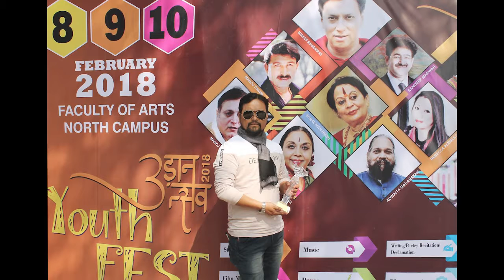Udaan Festival 2k18. मधुर भंडारकर, Manoj Joshi Indian, मालिनी अवस्थी-Kalabhumi Arts talent.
This Udaan Festival provided the students with opportunities to explore and enhance their Technological and Cultural interest and motivated them to execute their thoughts in this real world.
In this Festival Many artists and student had represent their art interest...

{मधुर भंडारकर }
निर्देशक · अभिनेता · अभिनेत्रियाँ · पटकथा लेखक · संगीतकार

{मालिनी अवस्थी}
गायिका
भारत सरकार ने उन्हें नागरिक सम्मान पद्म श्री से 2016 में सम्मानित किया।

{मनोज जोशी}
फ़िल्म अभिनेता
सम्मान पद्म श्री से सम्मानित किया।

Mr. Asgar Ali is the Founder & Principal of this temple of art, Kalabhumi.
He contribution to building Kalabhumi into a fine institute where students are imparted with the knowledge of art.

Ali is a maestro in the field of fine arts. Mr. Asgar Ali (Director) Kalabhumi Institute, has been able to catapult student dreams into success stories for the last 15 years in this competitive world.
His name is Registered in the World Records for best contribution in the fine arts fields:
Limca Book of Records
High Range Book of World Records
Marvelous Book of Records

Mr. Asgar Ali is the key member of many of the panel of judges in the events, competitions organized by schools, embassies, societies like Shri Venkateshwar International School, Bal Bharti School, Vandana International School, GD Goenka School, Dwarka, the embassy of Assam etc.

Mr. Asgar Ali had the honour of winning laurels from renowned personalities for his extraordinary talent and hard work.

President of India Pranab Mukherjee (2008)
Former Chief Minister of Delhi Mrs. Sheila Dixit(2009)
Member of Parliament, Rajy Sabha Shri Jyotiraditya Madhavrao Scindia (2009)
Minister of Railways Shri C P Joshi (2010)
15th Speaker of Lok Sabha Meera Kumar (2010)
Lt. Governor of Delhi Shri Najeeb Jung(2011)
Minister of Law and justice of India Kapil Sibal (2014)
Chief Minister of Jammu and Kashmir Farooq Abdullah (2015)
Minister of Science Dr. Harsh Vardhan(2015)
Current Chief Minister of Delhi Shri Arvind Kejriwal(2015)
Deputy Chief Minister of Delhi Shri Manish Sisodia(2016)
Minister of employment, development, labour & general administration of Delhi Shri Gopal Rai(2017)
Cabinet minister of India Shri Arjun Munda(2017)
President of INC Mrs Sonia Gandhi(2017)
Minister of law &Justice of India Shri Ravi Shankar Prasad (2018)
Member of the Lok Sabha Mrs. Maneka Gandhi (2018)
Commissioner income tax Mrs.Sangeeta Gupta(2018)
Minister of home affair Shri Amit Shah(2018)
Transport & Environment minister of Delhi Shri Kailash Gahlot (2018)
Cabinet minister in the govt. of India Shri. Satyendra Kumar Jain(2019)
Minister of Finance of India Mrs. Nirmala Sitharaman (2019)
Chief Minister of Haryana Shri Manohar Lal Khattar (2019)
Padma Vibhushan, Padma Bhushan Padma Shri Artists
Padma Bhushan Awardee Artist, honourable Akbar Padmasee
Padma Vibhushan, Padma Bhushan and Padma Shree Artist, honourable Sayeed Haider Raza, S.H. RAZA
Padma Bhushan and Padma Shri Artist, honourable Ram V Sutar Ji(Design statue of Unity in Gujrat)
Padma Shri Artist, honourable Paresh Maity
International Sculpture, illustration, Painting Artist Subodh Gupta
Padma Shri Photographer & photojournalist Artist Raghu Rai
General Director of National gallery of modern arts, honourable Adwaita Gadanayak
Director of National gallery of modern arts, honourable Rajiv Lochan
Padma Bhushan Awardee Owner of MDH, honourable Mahashay Dharampal Gulati
Dean of Jamia Millia Islamia University (Fine Arts) Prof Sadre Alam
Renowned Fashion and beauty Designer
India Fashion Designer Ritu Beri
CEO of Shahnaz Herbals Inc. Padma Shri Artist Shahnaz Husain.
Former Indian Fashion Designer Manish Malhotra
Indian actress & model Mahima Chaudhury
Renowned Singer, Poet and Film Industry
Bollywood film score composer, instrumentalist, violinist and music director Ismail Darbar
Indian Playback Singer Alka Yagnik
Indian Playback Singer Udit Narayan
Indian Singer Malini Awasthi
Indian Poet Kumar Vishwas
Indian poet Ashok Vajpeyi
Indian Film Director Madhur Bhandarkar
President of Asian Academy of Film & Television Sandeep Marwah
Indian actress, film, theatre and TV actress and a politician Poonam Dhillion
Indian Film actress, Sonam Kapoor
Indian Film actress, Sharmila Tagor
Indian Film actor, Sunil Shetty
Indian Film actor, Sakti Kapoor
Indian Film Actor Manoj Bakshi